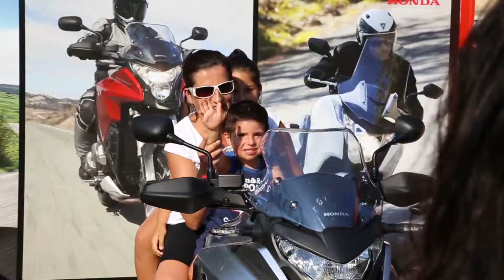Honda Video Box - 19/08/2013